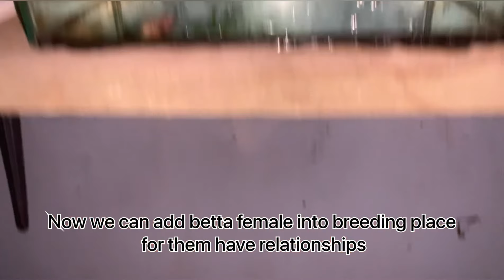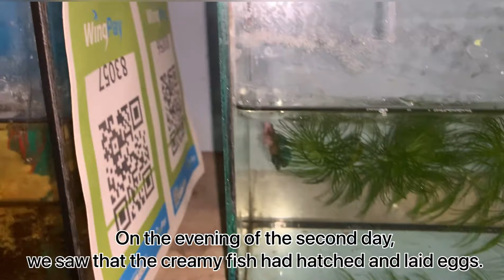How to breeding betta fish easy step-by-step (betta breeding red koi)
Betta Fish Breeding Step By Step | How To Breed Betta Fish,
BETTA fish GROWTH ( from Eggs - 3 months ),
MultiColored Galaxy Koi Betta's Life | Breeding Betta Fish | How to Grow Betta Fish,
Successful Breeding Betta Fish |Part 1| Red Dragon X White Platinum | 100 + betta fry,
RoboFish in a Fish Tank | Satisfying Robotic Water Toy,
How to breed Betta Fish | Copper Halfmoon Betta Breeding | Fry to Adult,
10 Most Beautiful Betta Fish in the World,
How to breed betta fish Step by step | More Detailed Easy Way Of Breeding a Betta Fish,
The Sea Is Full Of Beautiful Creatures. It Has Crabs, Eels, Octopuses And All Other Kinds Of Gorgeous Species In It. Among These, Fish Are Considered The Most Beautiful And Colorful Ones. Betta Fish Is Considered The Most Beautiful Among These. They Are Also Known As The Siamese Fighting Fish Because The Males In Particular Are Prone To High Levels Of Aggression And Will Attack Each Other If Kept In The Same Tank. Betta Is Listed As Vulnerable Species By The IUCN. On 5 February 2019, Thailand's Council Of Ministers Confirmed "Betta Fish" As Thailand's National Aquatic Animal. Following Are 10 Of The Most Beautiful Betta Fish In The World: ,
best betta fish colors.best betta fish in the world.most beautiful betta fish type.most beautiful betta fish in the world.most,
How to make BBS (Baby Brine Shrimp),
How to Culture Tubifex Worms | The Most Successful Culture! | For Betta Fish Live Food,Amazing Catch Up A Lot Of Betta Fish With Fisherman,Top grade super black mamba betta,
betta water change,
I hope you will enjoy with my sharing